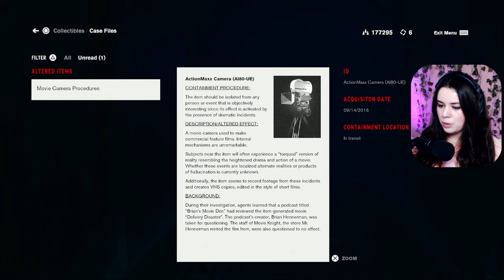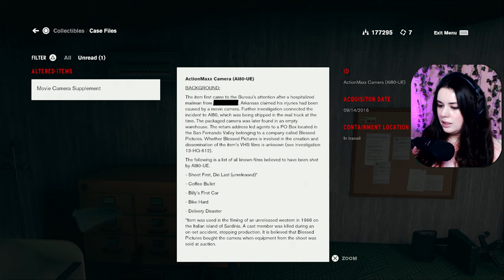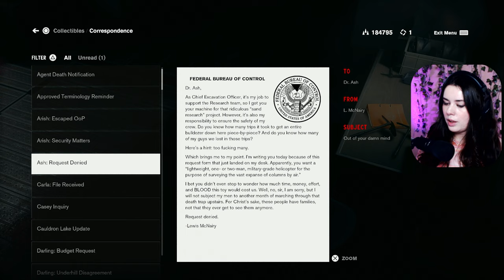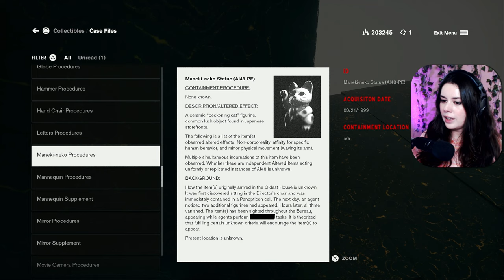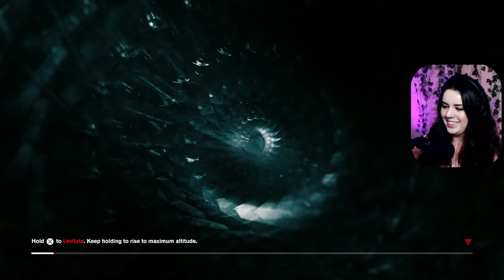The Former was Formerly What?!? | Control Playthrough Part 24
Thank you to all my amazing Patrons!